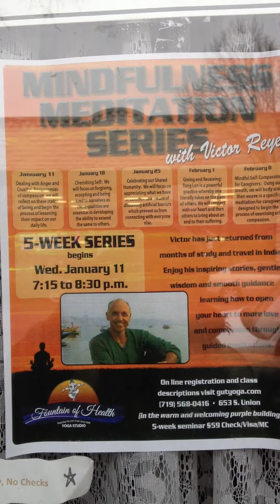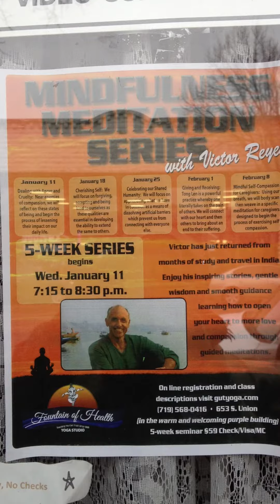Judge Victor Reyes put an innocent man in life in prison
Judge Victor Reyes put an innocent man in life in prison all because he asked a psychic "monica" if he was guilty. This was even eye witnessed by others Reyes leaving Pueblo psychic Monica's office after asking for legal advice on Jerrid Salazar's case. This same judge victor Reyes aided and abetted the kidnapping of my daughter Olivia Wodiuk and refused to stand up for the truth and justice as required of him by the CANON.

Also, we were told 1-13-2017 by Sheriff captain Ballas that the CANON was not a law only a rule for judges and the judges did not have to adhere to the judicial codes known as CANON laws.  This conversation took place in the pueblo Colorado district courts and witnessed.
Crazy the Hitler tactics being done to us pueblo and Colorado Citizens.